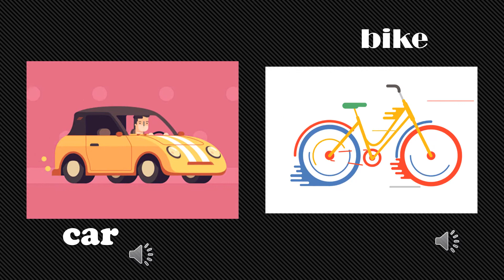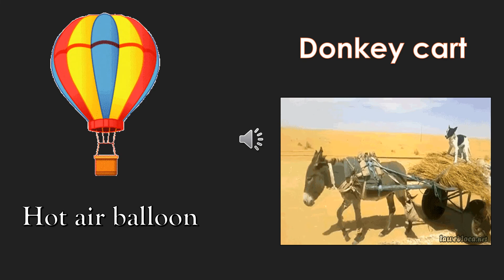Means of transportation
THE BIG TRIP (fantasy )